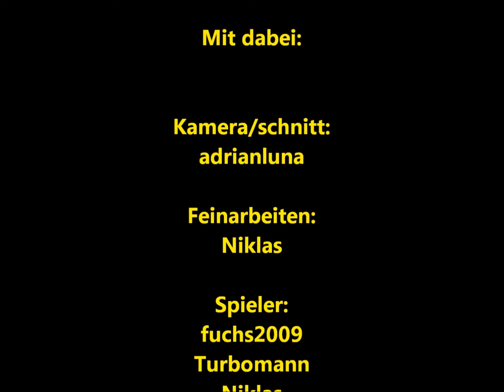Minecraft let's play together #9 Bau der Burg Teil 2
Schreibt in die Kommentare welche Videos wir machen
sollen und wir werden sie sehr wahrscheinlich (außer
es ist was lebensgefährliches) machen!